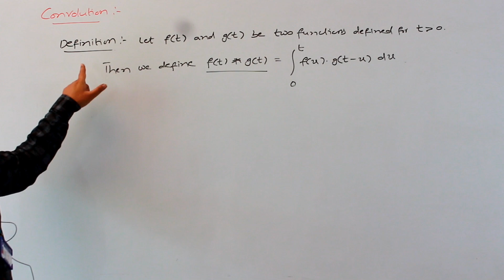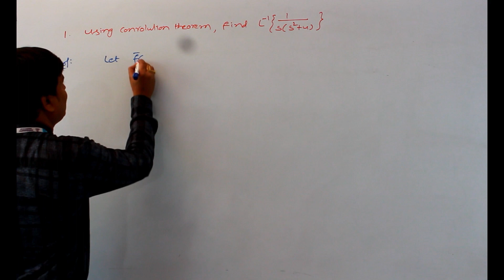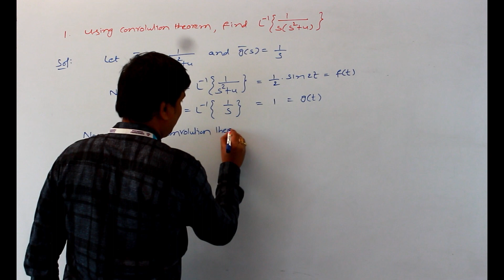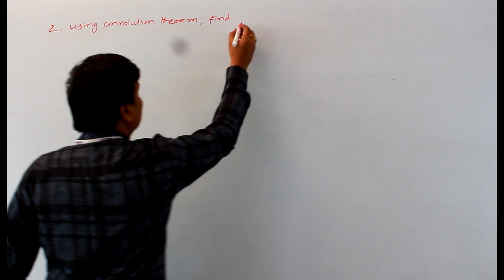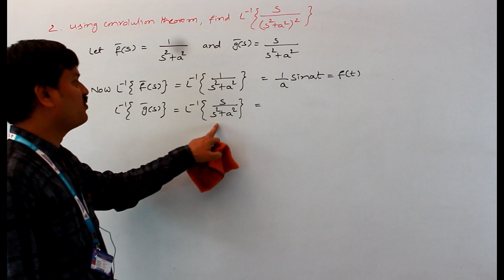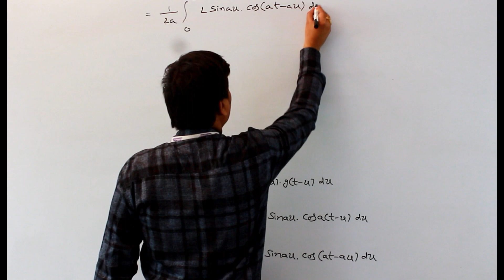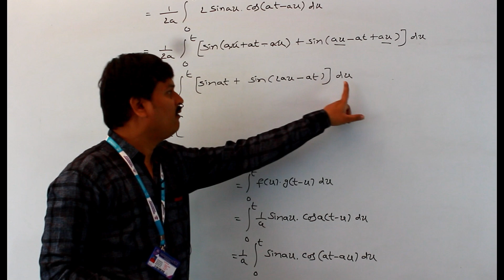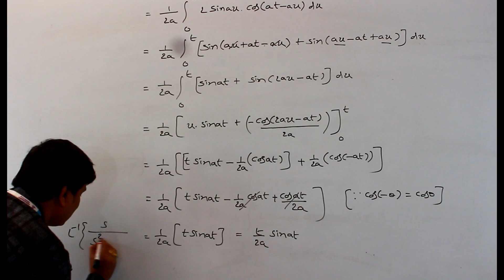convolution theorem in inverse Laplace transforms || engineering mathematics